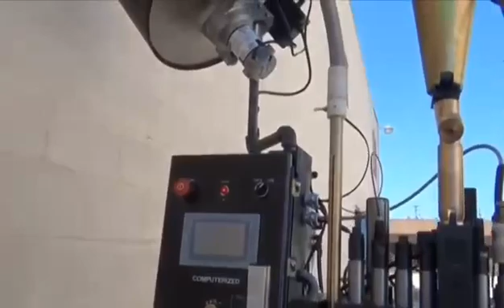Progressive tooling /Air conditioner die